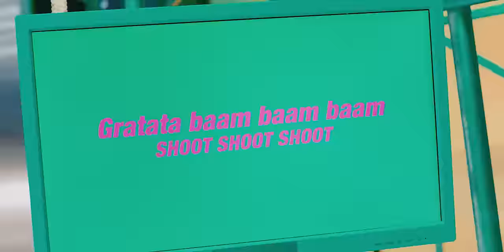핫이슈 (HOT ISSUE) - '그라타타 (GRATATA)' Official MV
핫이슈 (HOT ISSUE) 1st Mini Album [ISSUE MAKER]

▼ 핫이슈 (HOT ISSUE) Official SNS ▼